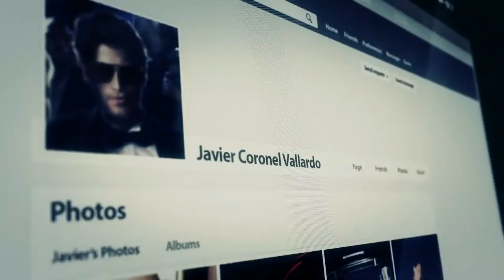Gamings First 15: Tom Clancy's Ghost Recon Wildlands Ep. 5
Uncut play threw of Tom Clancy's Ghost Recon Wildlands Part 5